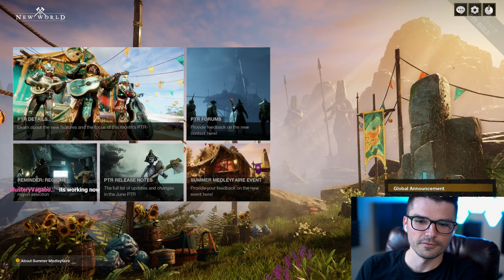Amazon Games Hired Me to Record Guitar Tracks for New World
New World OST: Classical Guitar

Amazon Game Studios reached out to me to record classical guitar tracks for the new instrument feature in New World. I finally recorded some originals! I also did some arrangements with New World melodies written by Brandon Campbell and Ramin Djawadi (Game of Thrones, West World, Iron Man, Pacific Rim 😱). I've wanted to have my music in a game ever since I was a kid, so this is super meaningful for me. I hope y'all like the tunes and it adds to the atmosphere of the game!

02:03 Moonlit Shadows
03:50 Bloom and Breathe
06:48 Midnight Harmony (with upright bass)
09:09 Heartgem's Burden (on Expert)
11:12 Courage of the Keys
12:30 Soulwarden's Journey
13:43 The Butterfly (Irish Folk Song)
15:46 Midnight Harmony (just guitar)
17:36 Storm's Past
19:32 Moonlit Shadows (on Expert)